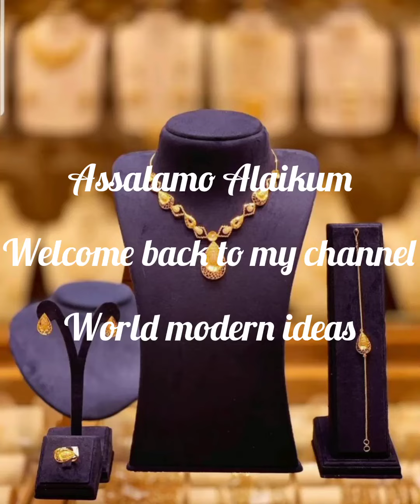latest simple gold complete set designs ideas 2022_2023/light weight gold set/world modern ideas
simple gold complete set#
light weight gold set#

fashion ideas#